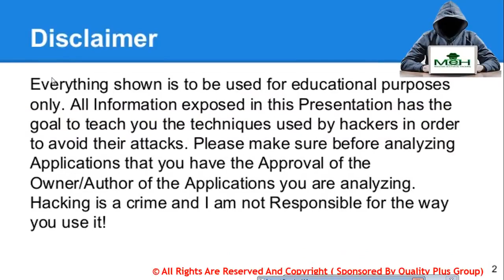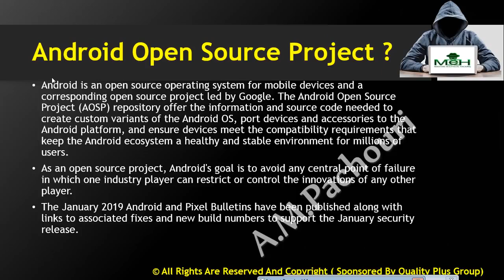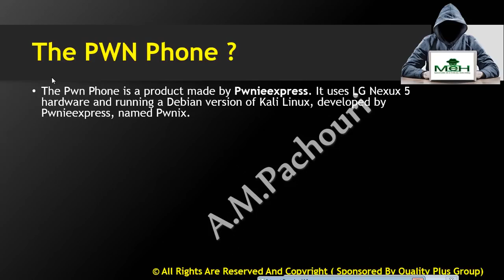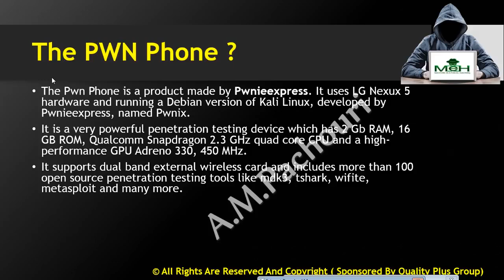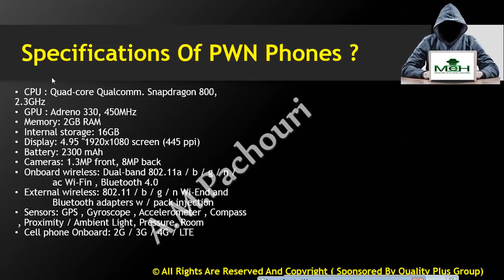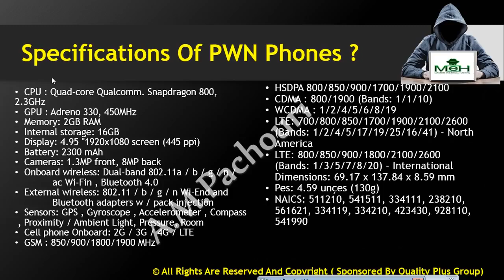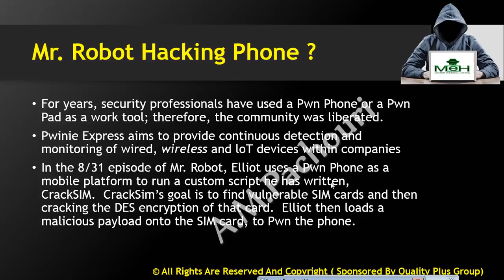What is Pwnieexpress Explained?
hello friends in this class we will learn about a very interesting hardware device which will amaze you. In this class we will learn about pwineexpress in detailed.